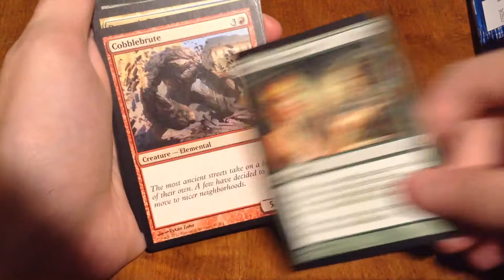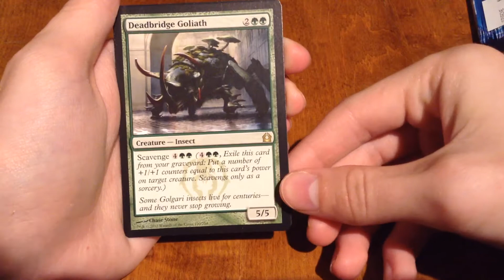Return to Ravnica throwback back.